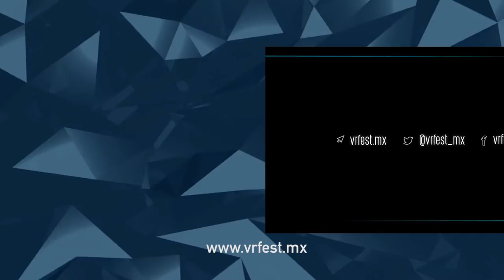VRFest Mx | Festival de Realidad Virtual en México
VR FEST MX, presentado por Oniria y MUV es el primer Festival Internacional de Realidad Virtual organizado en México para reunir a desarrolladores, emprendedores, creadores de contenido y cualquier persona que busque descubrir y vivir nuevas experiencias inmersivas a través de la tecnología.

🎬 SOBRE EL PROYECTO:

VR FEST MX se llevará a cabo del 22 al 23 de Agosto en el Centro de Cultura Digital y del 26 al 27 de Agosto en el Foro Indie Rocks, donde se presentarán conferencias, talleres y shows en vivo presentados por invitados expertos de la industria.

VR Fest Mx, es el Festival ​Internacional de ​​Realidad ​Virtual en México habrá talleres, conferencias, activaciones y más.

Conferencias
Experiencias VR
Talleres
Música